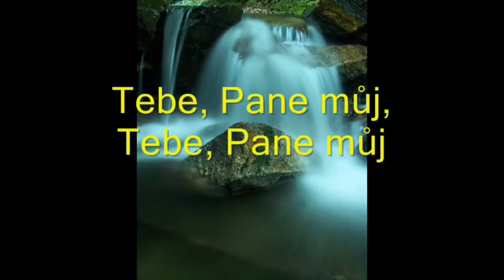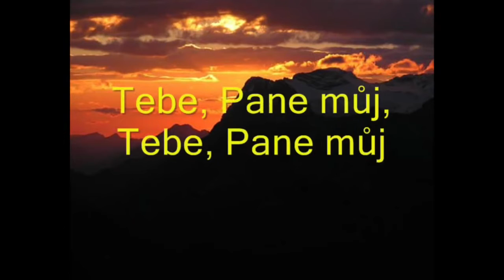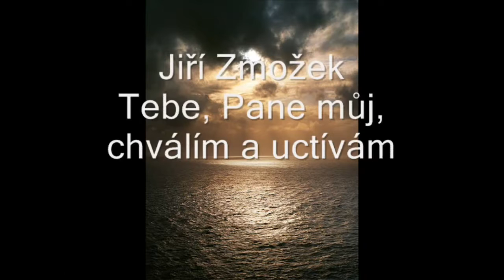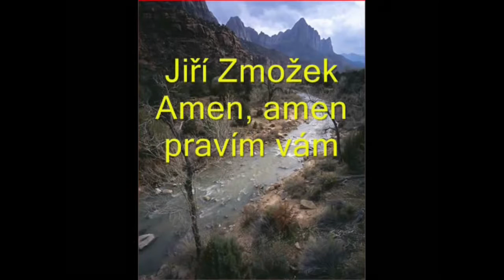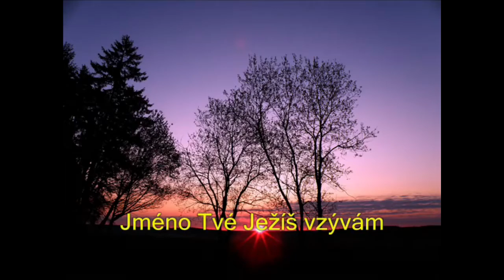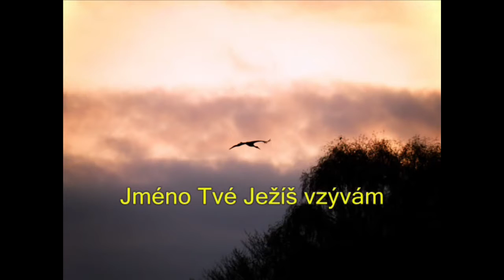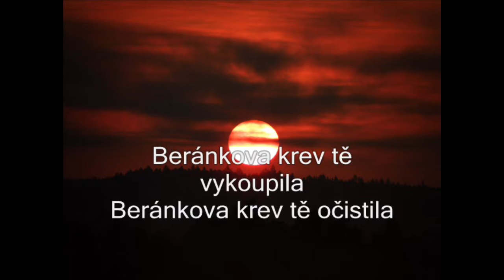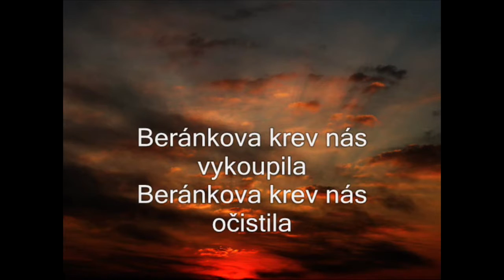KAŽDÝ DEN S JIŘÍM ZMOŽKEM 118 - NESEM VÁM POŽEHNÁNÍ